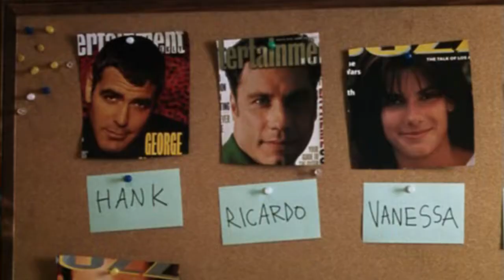STARSTRUCK Part 3 of 6 (Full Movie)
To download the entire move click the following:

Stardard Format (4:3)

Cropped Format (16:9)